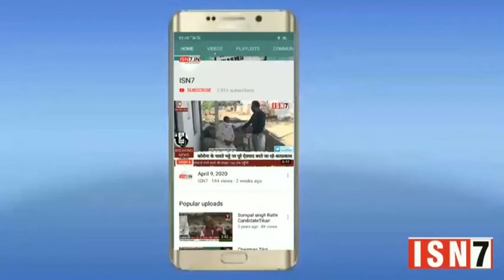मथुरा मे पत्रकारों के हितो के लिए डी एम को सोपा ज्ञापन..ISN7